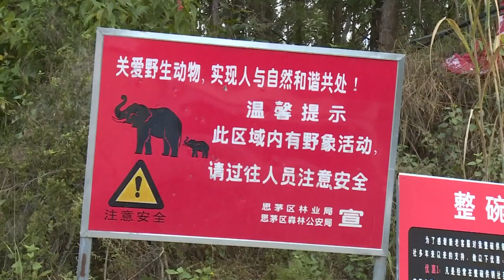Wild elephants make annual migration to China’s Yunnan Province amid harvest season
In the southwest of China’s Yunnan province, the city of Pu’er is bracing for the arrival of Asian wild elephants as the region heads into the harvest season in August 2022. Local authorities have installed warning signs and street lights to prevent human-elephant accidents, as the wild animals tend to forage for food on farmland.